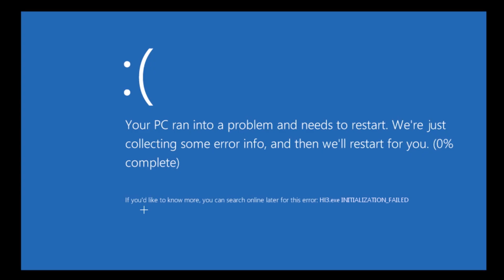Resetting the Timeline(?) – Angels With Scaly Wings Part 14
That’s how it seems it might be, wid (PHILLY—USA’s *BIRTHPLACE!!!* :D Speak) the way things go here…